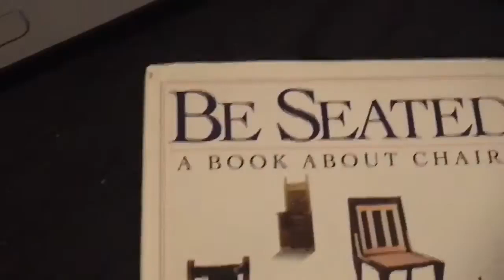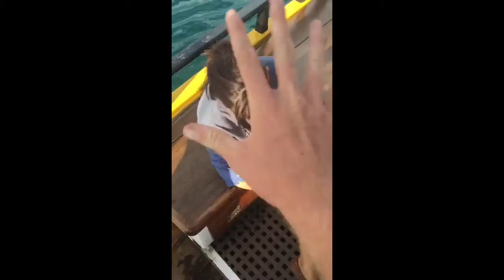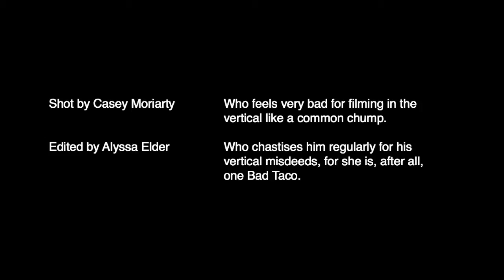Introducing Bad Taco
Once upon a time, in a kingdom not so far away, there was the fair
lady named Bad Taco. And she was a real jerk.